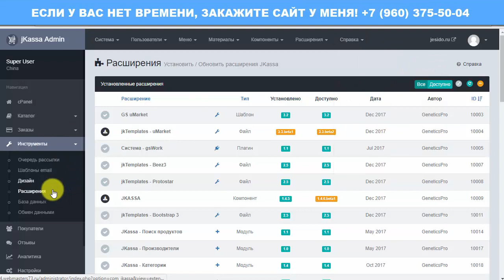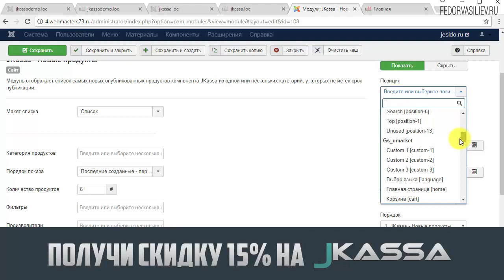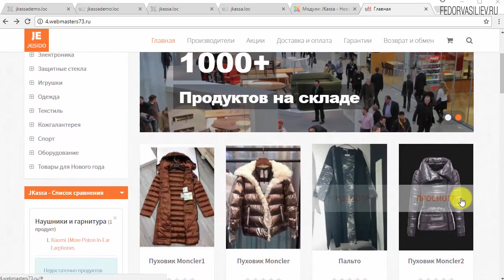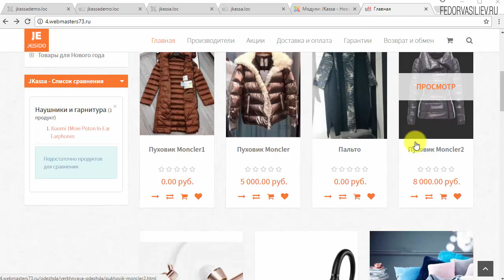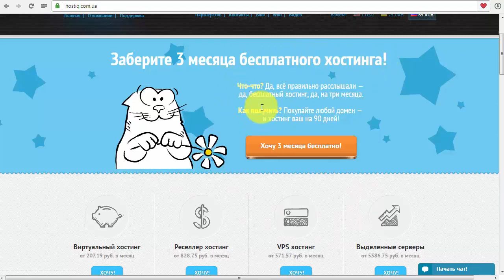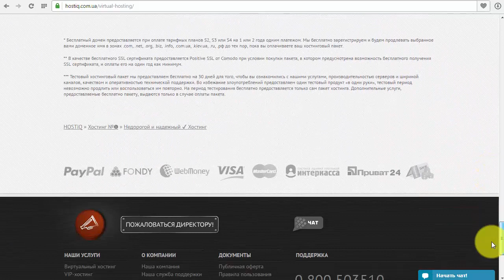38.Модуль самых новых продуктов в системе Jkassa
В этом видео я покажу в интернет-магазине в системе Jkassa модуль, который будет отображать список новых товаров из выбранной категории.